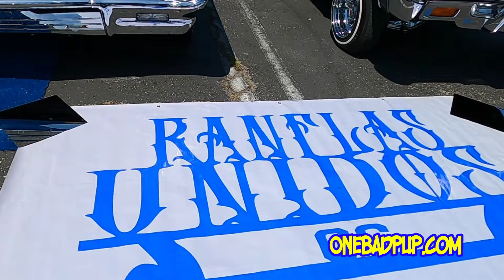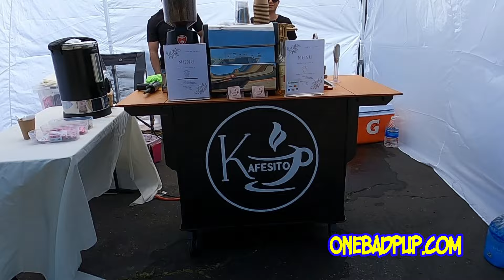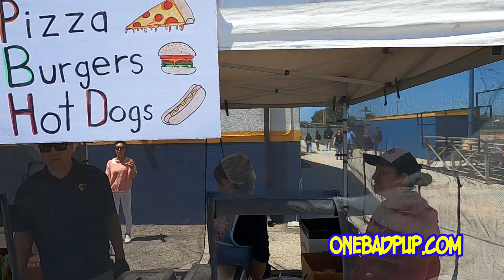Santa Clara High School Fiesta And Car Show 2024